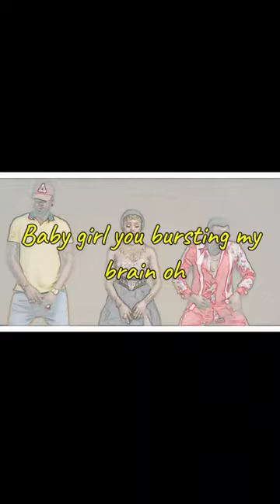mc galaxy - fine girl (Lyrics)